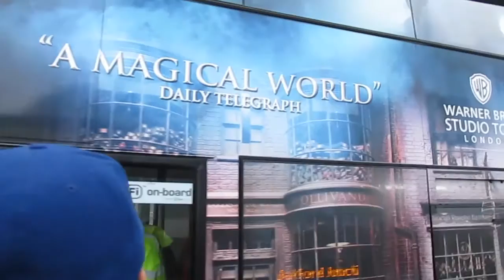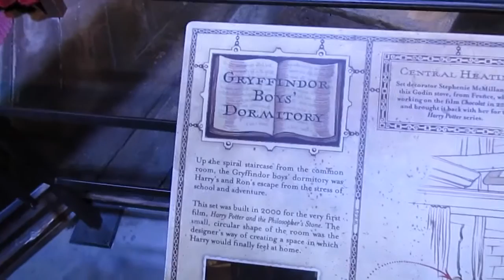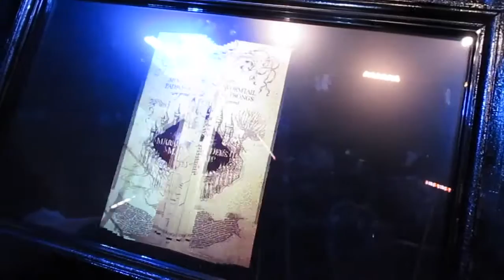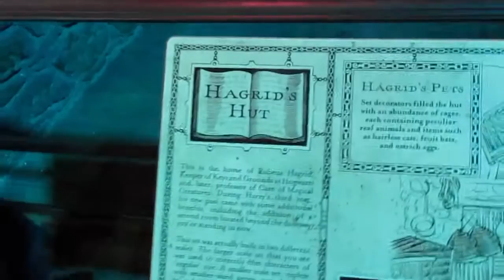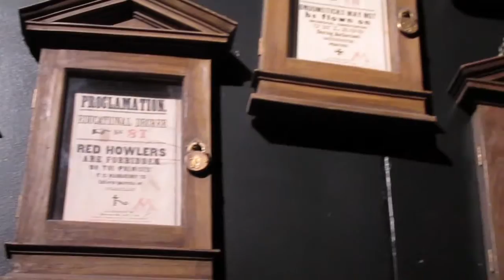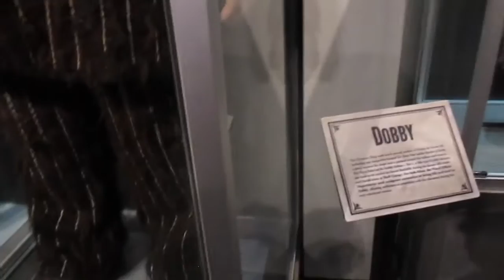Harry Potter Studio Tour | Vlog 2016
Hi everybody! So me and my cousin Deniz both went to the Harry Potter studios in London. We had such an amazing day!! See you on Sunday